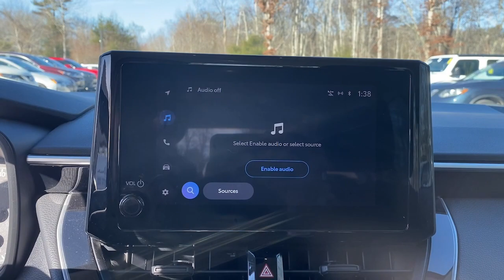2023 Toyota Corolla LE MA Fall River, Dartmouth, New Bedford, Wareham, Tiverton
Pre-Owned 2023 Toyota Corolla LE available at Prestige Auto Mart 1 located in 1175 State Rd, Westport, MA, 02790. Servicing the Fall River, Dartmouth, New Bedford, Wareham, Tiverton area.

This could be the car for you, the  2023  Toyota Corolla.  Make your daily drive efficient and stylish in this well-equipped, affordable Corolla. Smooth and agile, its surprisingly spacious cabin spoils you with desirable infotainment features while its advanced safety tech infuses every journey with confidence.
 If you've been looking for a sporty ride that's also safe and reliable, you've found it. Our knowledgeable and professional staff will help you take it from here.